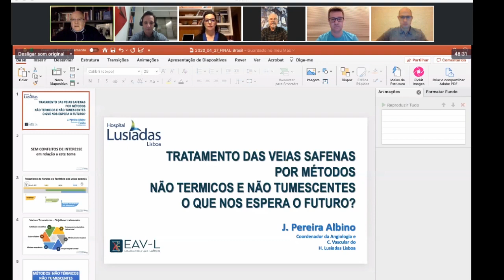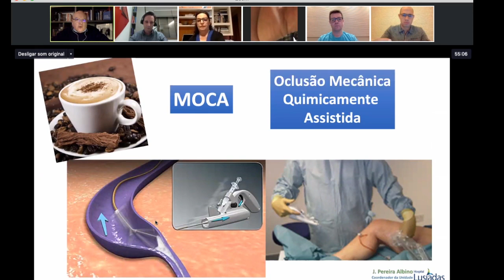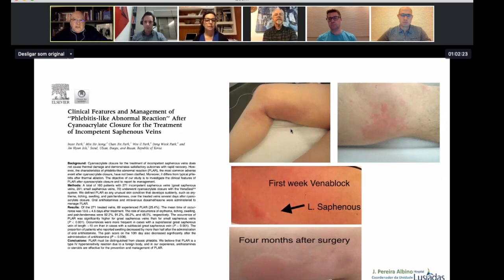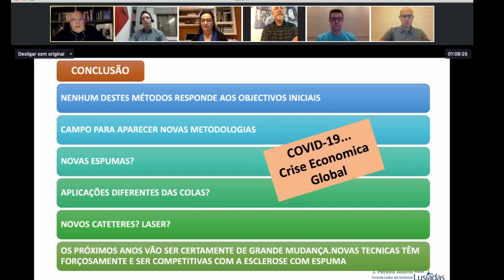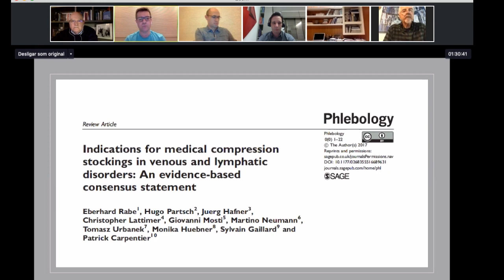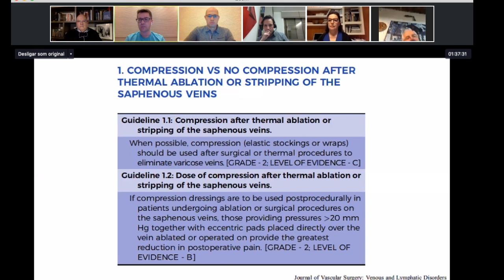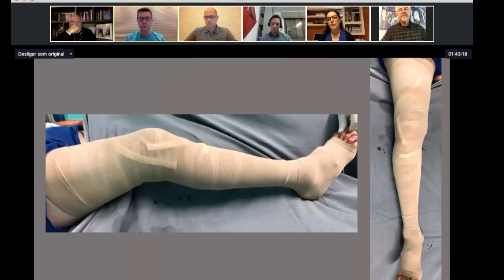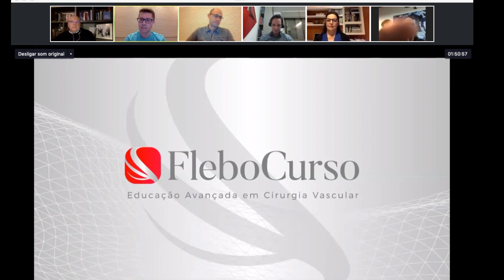Prosa Vascular:Tratamento das safenas - técnicas não térmicas/não tumescentes e terapia compressiva.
TRATAMENTO DAS SAFENAS COM TÉCNICAS NÃO TÉRMICAS E NÃO TUMESCENTES E TERAPIA COMPRESSIVA.